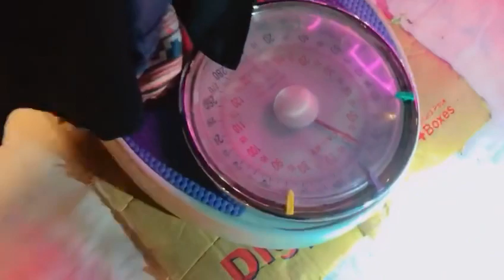Moto Ka weight ufff☹️🥴🥴🥴 moti chilli 🌶buht khati h 24 hr khati h 🌮🥘🍗🍕